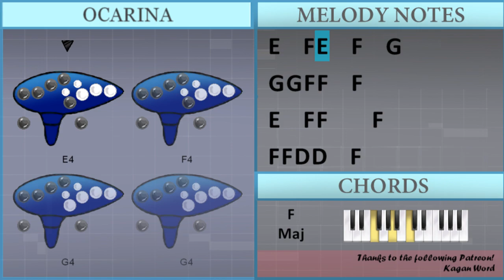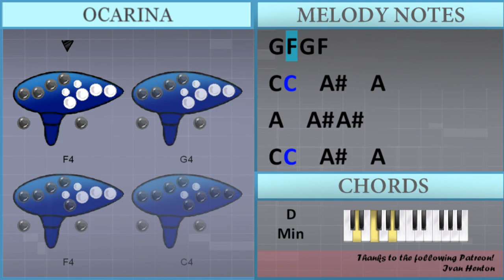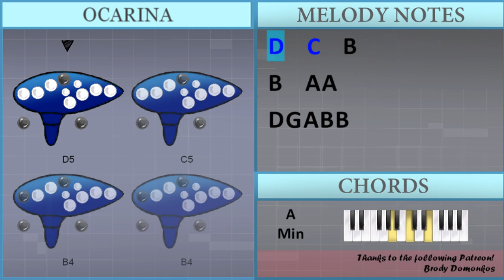How to play Wohin du auch gehst by Olaf Berger on Ocarina (Tutorial)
Comment and let us know how the videos have helped you. It keeps us going! :)The easiest way to learn how to play Wohin du auch gehst by Olaf Berger on the ocarina. It's a ocarina tutorial for Wohin du auch gehst by Olaf Berger.

EasyOcarinaLesson teaches you to play the your favorite instrument, through easy and simple animation so that you too can learn how to play Wohin du auch gehst by Olaf Berger on the ocarina easily. A ocarina tutorial with visual animation graphic.

Chords of  arrangement:
F Maj   D Min   G Min   C Maj   F Maj   D Min   G Min   C Maj
F Maj   D Min   Bb Maj   G Min   C Maj   F Maj   D Min   G Min
C Maj   F Maj   D Min   G Min   C Maj   F Maj   D Min   G Min
C Maj   F Maj   D Min   G Min   G Min 7   G Min   F Maj   D Min
G Min   C Maj   F Maj   D Min   G Min   C Maj   D Maj   G Maj
E Min   A Min   D Maj   G Maj   E Min   A Min   D Maj   G Maj

Melody notes of :
C4 D4 F4 D4 C4 D4 F4 C4 C4   C4
C4 C4 A4   G4   F4
E4   F4 D4     A4
D4 D4 C5   Bb4   A4
A4   Bb4 G4     C4
C4 C4     G4
G4 G4 F4 F4   F4
E4   F4 E4   F4   G4
E4   F4 F4     F4
F4 F4 D4 D4   F4
G4   F4 F4   F4   F4
E4 E4 D4 D4 C4 C4 C4
G4
E4   F4 F4   F4   G4
G4 G4 A4 F4   A4
E4 E4 D4 F4 G4   G4
C4 F4 G4 A4 A4
G4 F4
G4
G4
G4 F4
A4   G4 G4     B4
A4 A4 G4 G4 A4 B4
B4   A4   G4
Gb4   G4 E4
A4 B4
C5
D4 G4 A4 B4 B4